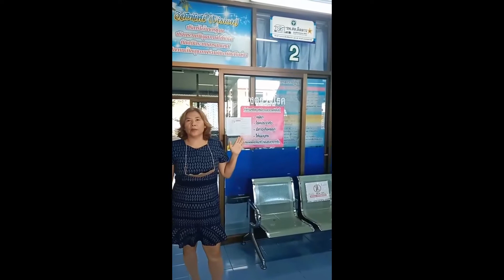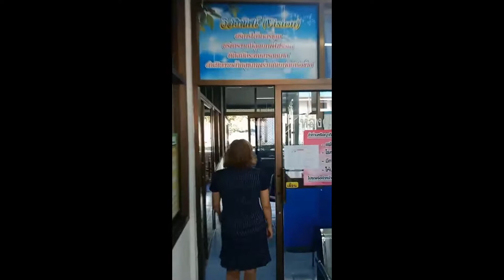นางสาวลำดวนเจริญตา รพสต สามแยก อ เลิงนกทา จ ยโสธร